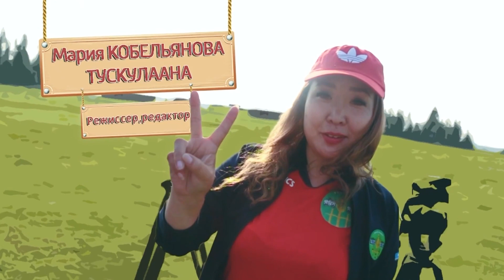Ферма. 2 сезон 2 серия